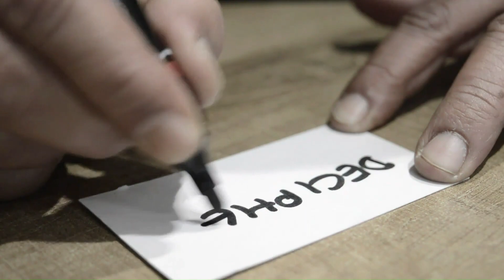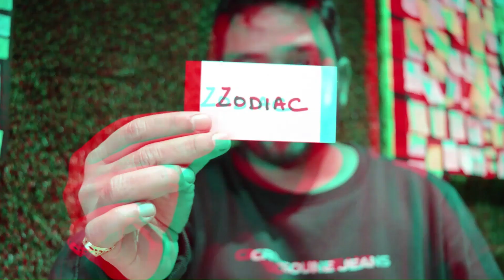Check out DECIPHER at MJMMagic.com (see link below)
PEEK Secret Information this way!

Want a FREE magic trick to download RIGHT NOW?